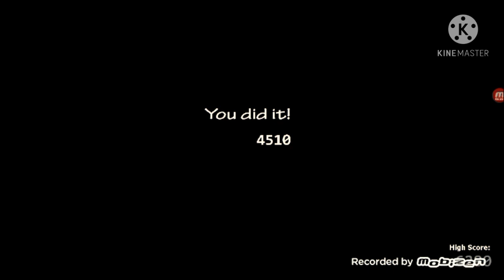[FIVE NIGHT AT FREDDY'S ULTIMATE CUSTOM NIGHT: GOLDEN FREDDY PT 2 13]] REMASTERED][2021]